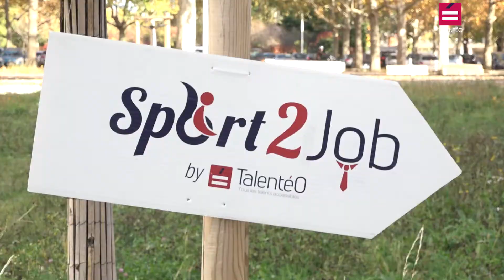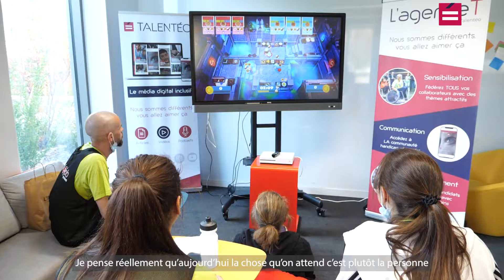Sport2Job, le grand retour à Lyon !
Après plusieurs mois d'absence pour cause de Covid, Sport2Job revient à Lyon, sur les parquets de la Tony Parker Adequat Academy ! Au programme de cette journée pas comme les autres : des épreuves sportives accessibles autour du basket fauteuil et du esport, des ateliers ludiques et des rencontres conviviales ! Un bon moyen pour des personnes en situation de handicap de se faire recruter par des entreprises qui dépassent les préjugés.

Sport2Job est un évènement crée et organisé par L'agence T by Talentéo.
© Handisport TV - VNProd - Octobre 2021